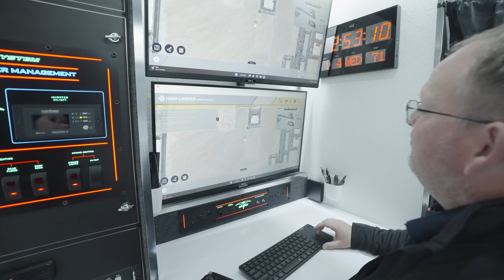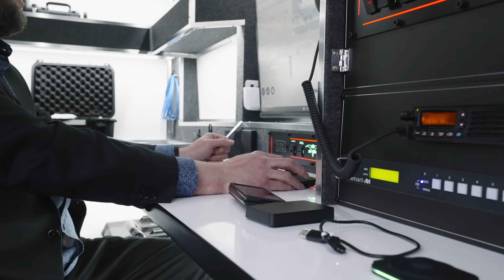Accessing Global Networks and Streamlining Deployment Time with TEAL's Programmable eSIM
Teal brought simplicity to Volatus Aerospace's operational pain points by providing a single eSIM SKU that gives them the ability to connect any drone onto any network globally. Roaming is expensive, and Teal connects Volatus Aerospace drones directly onto global networks. This translates into lower latency, higher redundancy, higher throughput, and cost savings. Volatus Aerospace no longer needs to spend time managing multiple contracts and vendors. Teal provides ultimate redundancy for Volatus drones that need to be reliably connected around the world.